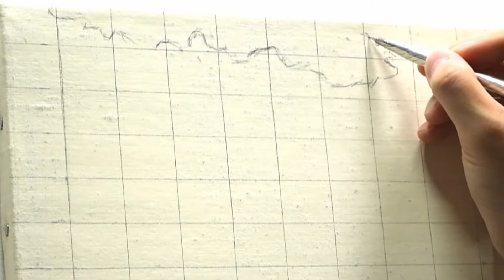[油絵] 2時間で描くリアルな青空のメイキング | 描き方 | Oil Painting | -No.169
No.169
油彩で青空を描きました。

制作時間は2時間くらい。

F3キャンバス(27.3x22.0cm)

描画材料
・キャンバス
・油絵の具（青、赤、黄各二色 + 白）
・筆 (主にナイロン)
・溶き油 (絵の具の薄め液)
・下描き用具(シャープペンシル、消し具、フキサチーフ等)

I painted a sky on canvas (27.3x22.0cm).
This piece took about 2 hours to complete.

Materials
･Canvas
･Oil Colors (2 colors each of blue, red and yellow + White)
･Paintbrush
･Oil Color Medium
･Mechanical pencil, eraser, etc.(Use it for drafting)

詳しい描き方は油絵の技法書「1日で描くリアル油絵の基本」を参考にしてください。